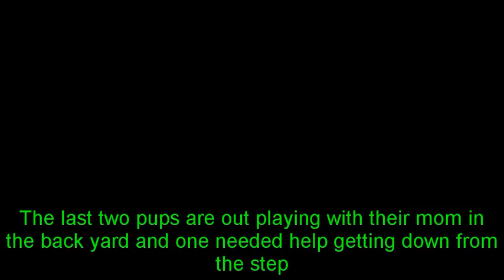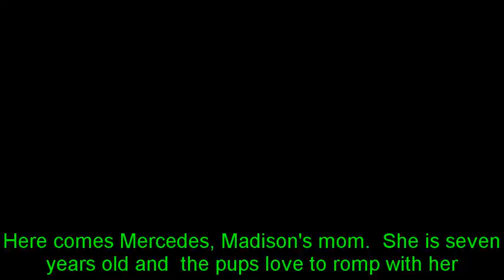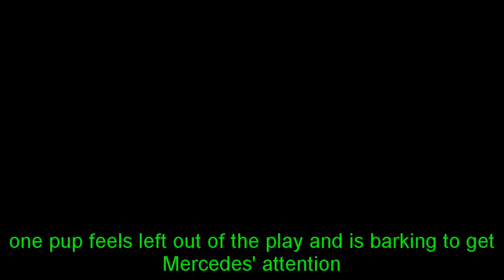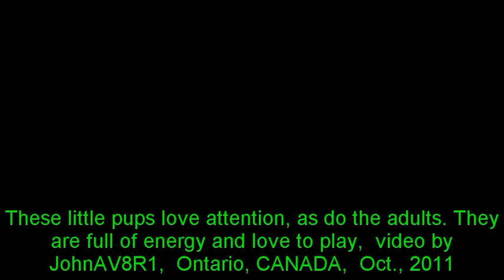Soft Coated Wheaton Terrier Pups- chapter 3.avi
pups at 14 weeks, the last wo.